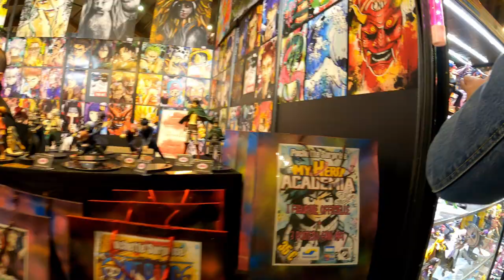lets goo geekexpo avignon 2022